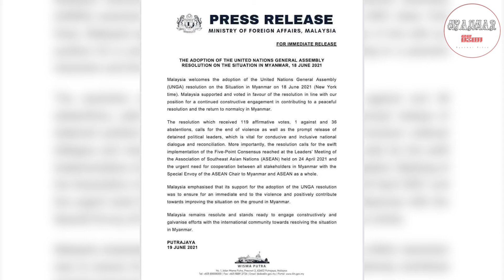အလုံမြို့နယ် အီဒ်ဂါဗလီကျောင်း မီးလောင်မှုအပါအဝင် မြန်မာနိုင်ငံရဲ့ မနက်ခင်းသတင်းအတိုအစီအစဉ်